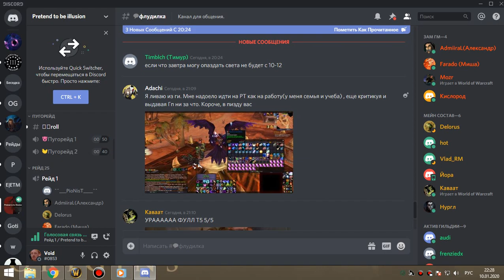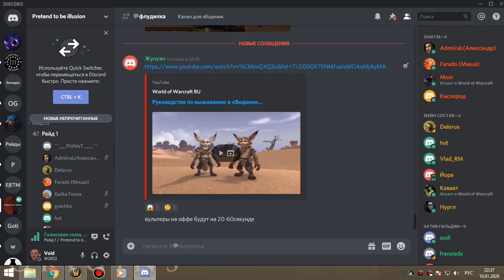1я часть ЗС армс 10 01 20